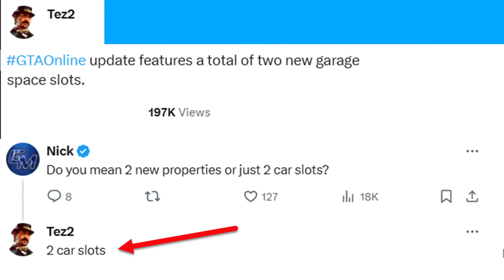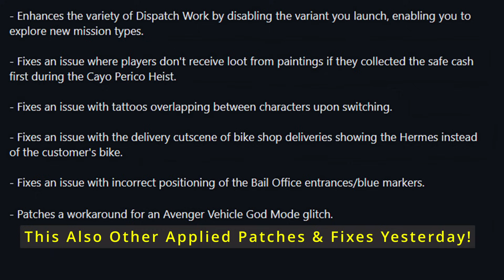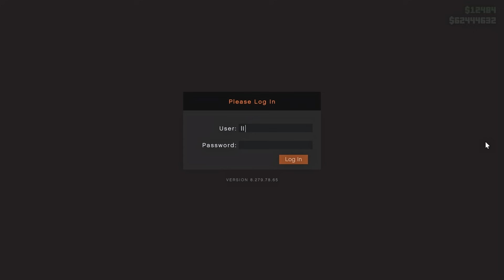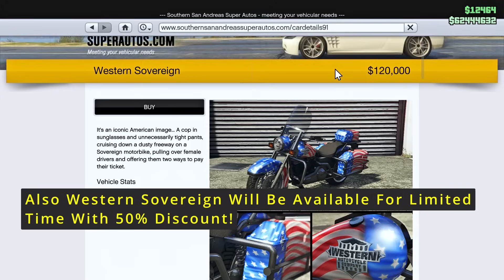GTA 5 Online Weekly Update! NEW Pizza Rewards! Independence Day Limited Time Clothes, GTA5 Update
New GTA 5 Online Weekly Update Today Live! Independence Day Special Limited Time, Pizza This, Unlock Pizza Outfit, NEW Dripfeed Pizza This Event, Unlock Clothes, Rewards? Madrazo Daily Bounties Hits, GTA 5 NEW Independence Day Update, Pizza This Update, Weekly Update, Madrazo Hits Money Update, Independence Day Clothes Today! New Weekly Update Patriot Tire Smoke, New Pizza Update Today? Madrazo Bounty Update, Beer Hats Weekly Update! New GTA 5 Online Weekly Update Clothes, GTA 5 Online Weekly Update

Today Weekly Update, New Independence Day Special Event, How To Get Beer Hats Rewards,New Car Update, How To Get New Madrazo Bounty Hits Weekly Update,Patriot Tire Smoke Rewards, New Weekly Update Pizza Clothes Live Today Double Money and RP Thursday July 4th 2024!

New Weekly Update 00:00
Pizza This Event 00:48
New Pizza Clothes Weekly Update 1:08
Madrazo Hits Update 1:39
Garage Slots Update 1:53
New Zombie Update 2:10
Telescope Glitch Update 2:26
Stun Rod Shocker Weapon 2:41
Union Depository & Sound Glitch 2:57
Pegasus Vehicle Glitch 3:12
New Weekly Patch Update 3:28
DLC Cars Update 3:41
Independence Day Weekly Update 4:15
Patriotic Tire Smoke & Car Horns 4:25
Limited Time Musket Update 4:41
Mk II Weapon Independence Day Liveries 4:59
Independence Day Face Paints Haircuts Masks 5:30
NEW Beer Hats Rewards 5:48
Blarneys, J Lager, Pißwasser, Benedict & Supa Wet Beer Hats
Statue of Happiness T-Shirt 6:22
Limited Time Clothing Weekly Update 6:34
Patriot Chute Weekly Update 8:16
Business Battle Money Weekly Update 8:37
Money Bonus 8:52
MOC 9:56
Limited Vehicles 10:19
Cars Livery 10:50
Weekly Update Discounts 11:02